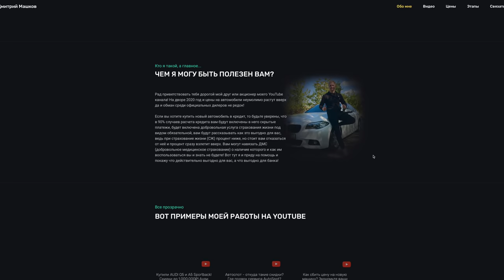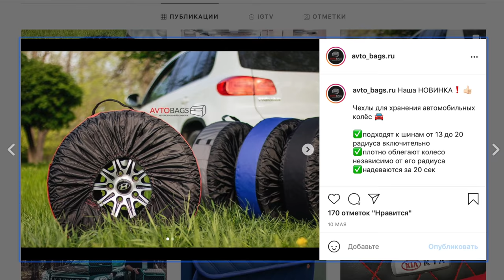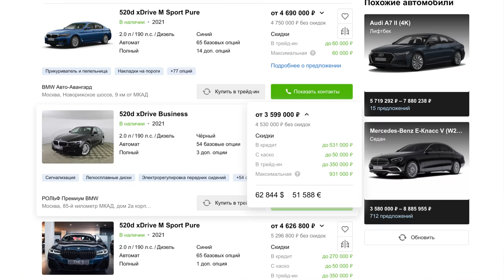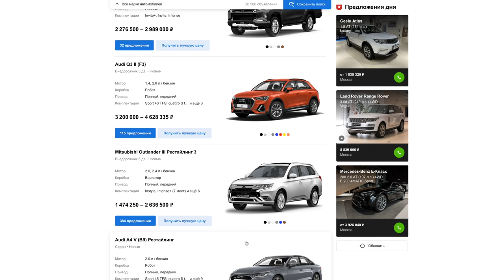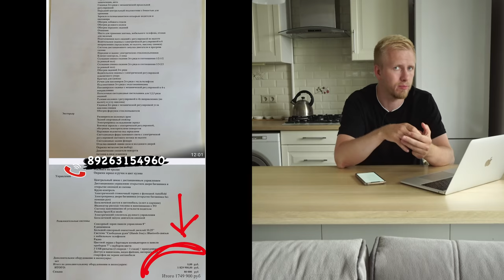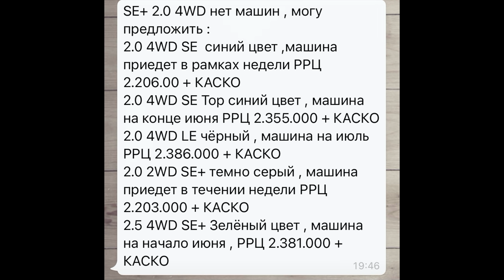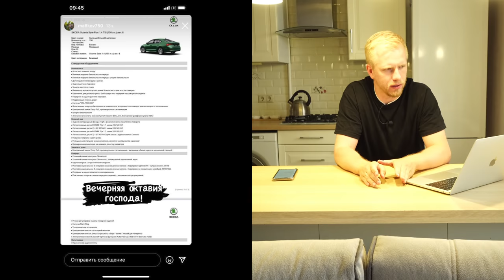НОВЫЕ РАЗВОДЫ ОТ ДИЛЕРОВ! КАК ДУРЯТ САМИ ПОКУПАТЕЛИ? ЧТО МОЖНО КУПИТЬ ВЫГОДНО СЕГОДНЯ? ОБЗОР РЫНКА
Чехлы для колёс и другие аксессуары для вашего авто ждут вас
В этом сюжете я продолжаю делиться с вами ситуацией на рынке по продаже новых авто. Расскажу вам пару свежих способов развода. Расскажу как люди сами пытаются разводить дилеров при покупке. Покажу что сегодня вылетает и это считается выгодным предложением. И немного пообщаемся по новым тачкам. Выпуск пролетит на одном дыхании, а полезная инфа в голове у вас отложится! 📺
Свежие предложения по новым машинам выкладываю в сторис инстаграмма также там анонсы новых выпусков. Всех жду ✅